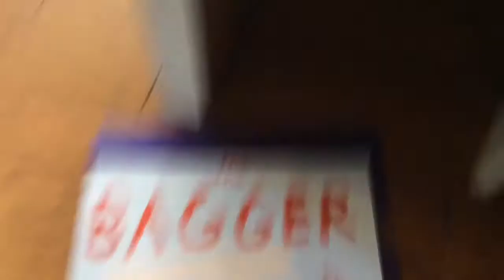The Bagger Episode 1: On the loose